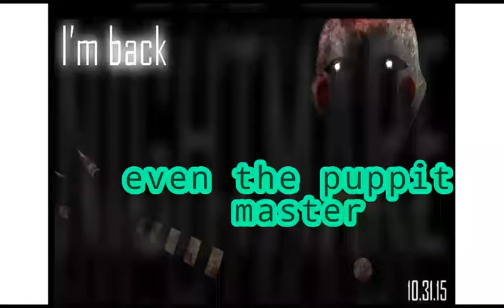May 11, 2017